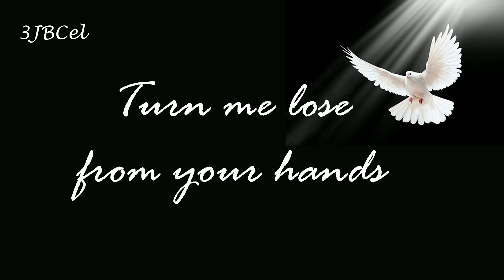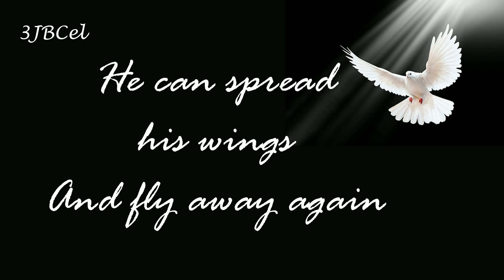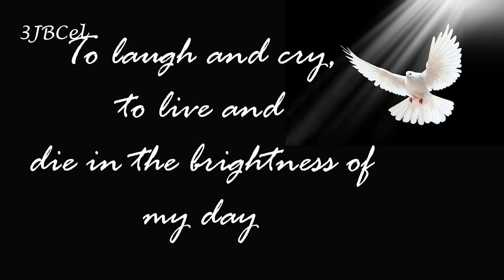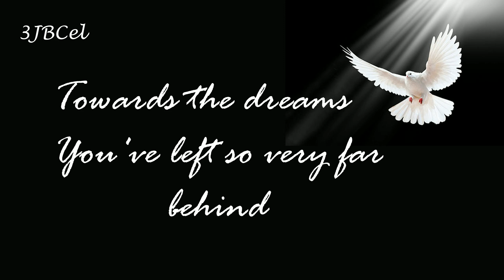skyline pigeon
SKYLINE PIGEON | LYRIC VIDEO | 3JBCEL
by Elton John

A Great Day to Everyone !